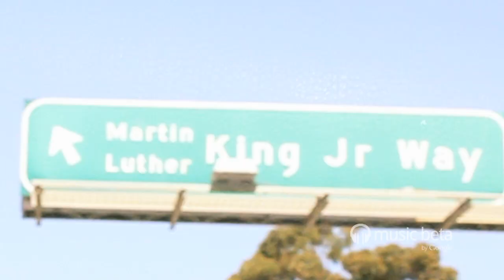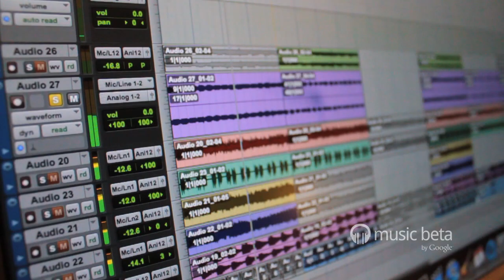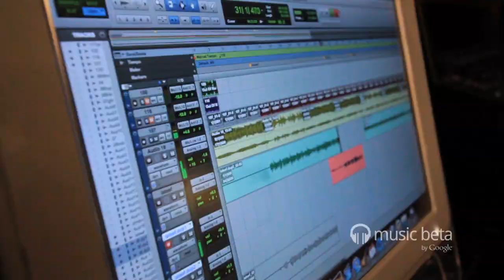In Process: Lateef the Truthspeaker Truth at Sea Mixtape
Magnifier goes behind the scenes as Bay Area emcee Lateef returns with a dynamic new mixtape, Truth at Sea. Check out our exclusive mini-documentary and add the entire mixtape to your library for free.